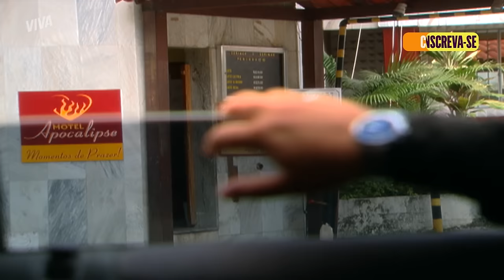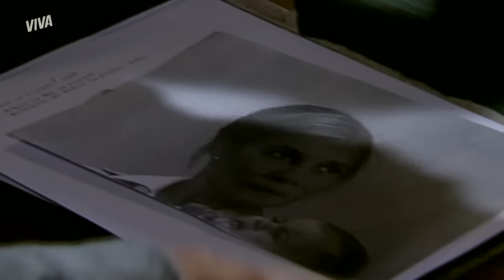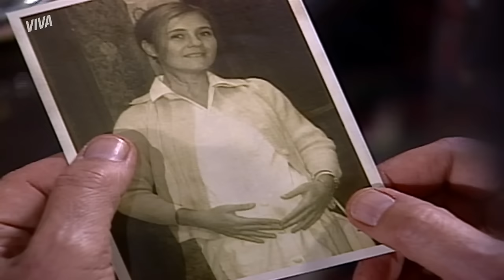CHOQUE!💥 NAZARÉ DÁ FIM A GILMAR, ORIGEM DE ISABEL É DESCOBERTA E MAIS! | SENHORA DO DESTINO | RESUMO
Nazaré entrou em desespero ao ouvir a história da filha perdida de Maria do Carmo e Cláudia descobre toda a verdade sobre Isabel e Lindalva e se une a um jornalista para colocar Nazaré na cadeia! 😰 Com medo de uma possível exposição, Nazaré marca um encontro com Gilmar para dar um fim nessa história e o mata eletrocutado na piscina! 😮‍💨 Será que ela vai se safar?! 👀

Capítulos 85 a 90, dos dias 19 a 24 de junho de 2023.

NAZARÉ OUVE NOME DE LINDALVA E SURTA COM ISABEL! (segunda-feira, 19/06) 00:01
NAZARÉ MATA GILMAR ELETROCUTADO NA PISCINA DO MOTEL! (terça-feira, 20/06) 05:23
VAZA! MARIA DO CARMO EXPULSA JOSIVALDO DE CASA! (quarta-feira, 21/06) 11:12
FIM DO MISTÉRIO! CLÁUDIA DESCOBRE QUE ISABEL É LINDALVA! (quinta-feira, 22/06) 16:00
CILADA! VIRIATO CAI EM ARMADILHA DE LEONARDO E VAI PRA CADEIA! (sexta-feira, 23/06) 20:36
VAGABUNDA! NAZARÉ HUMILHA ISABEL E FAZ A FILHA CHORAR! (sábado, 24/06) 25:57